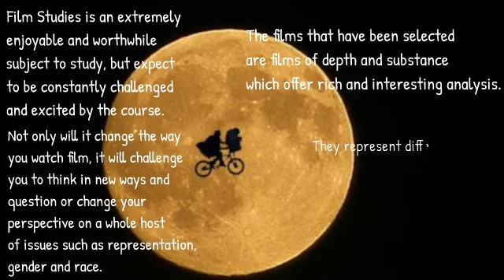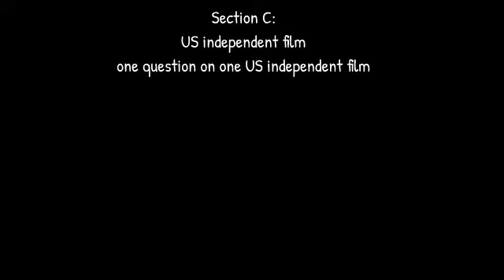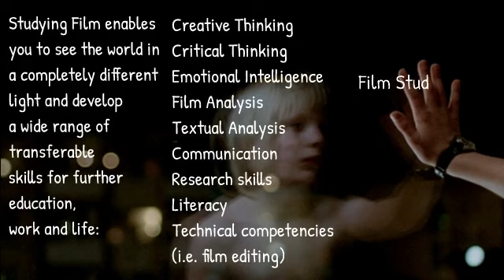GCSE Film Studies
An overview of the wjec (Edquas) GCSE Film studies course to help students understand the course requirments.